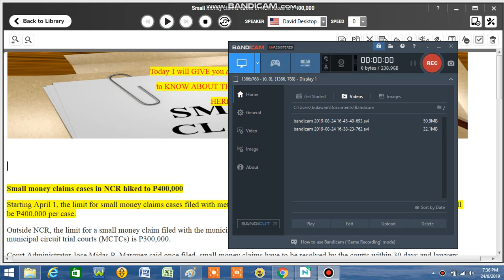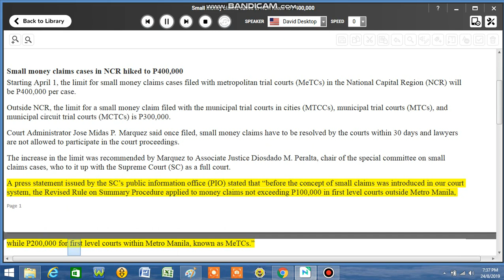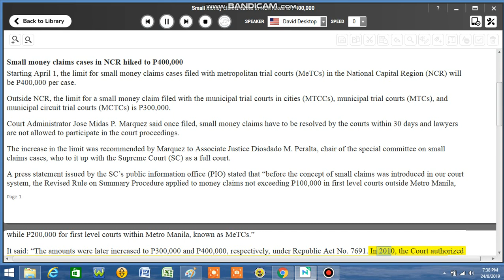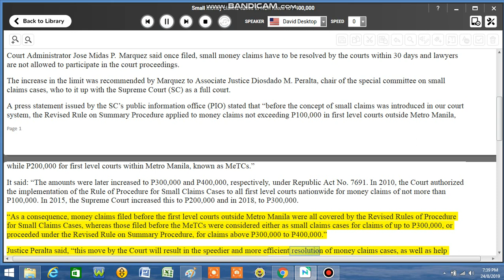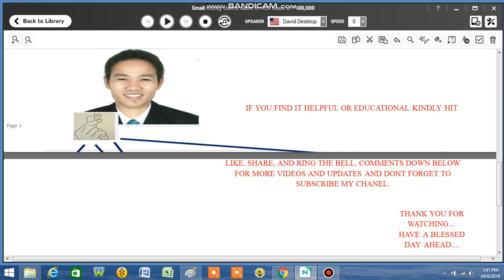Small money claims cases in NCR hiked to P400,000 (2019)